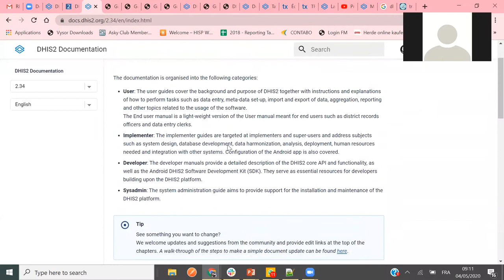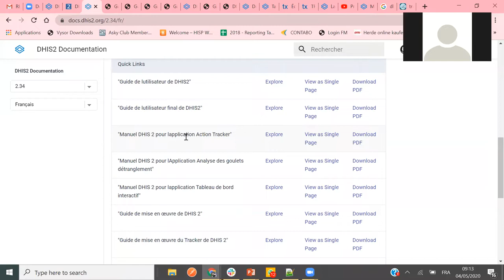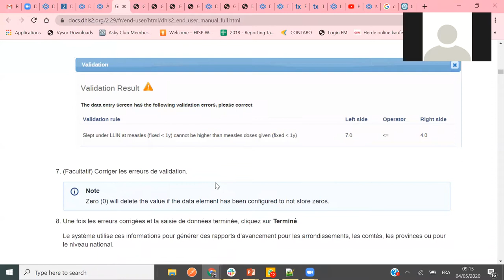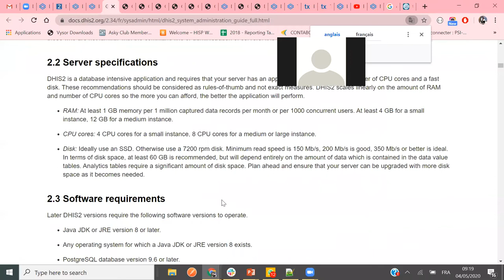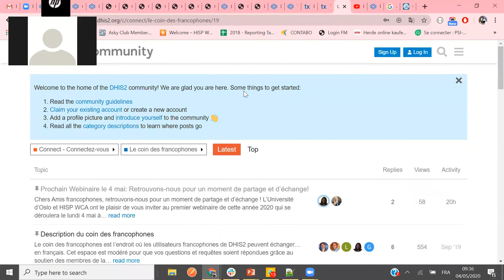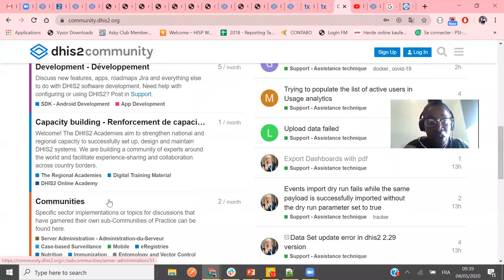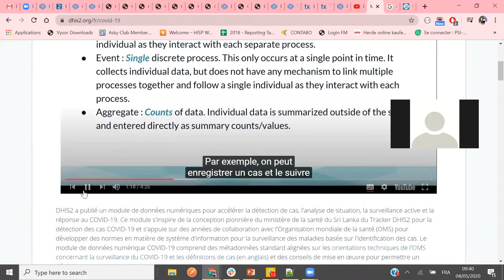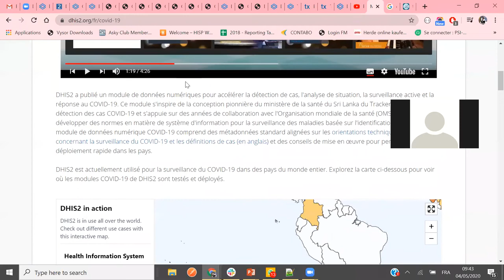Webinaire du 4 mai 2020 (en français)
Ce premier webinaire de l'année dédié à la communauté francophone a abordé différents sujets tels que les ressources disponibles en français, la digitalisation des Académies régionales, la Communauté de Pratique ainsi que le COVID-19